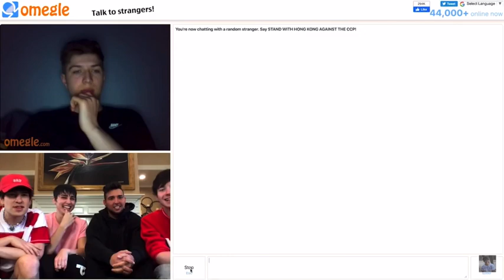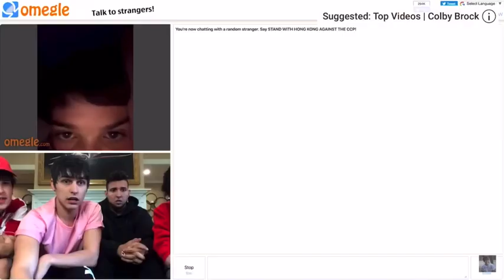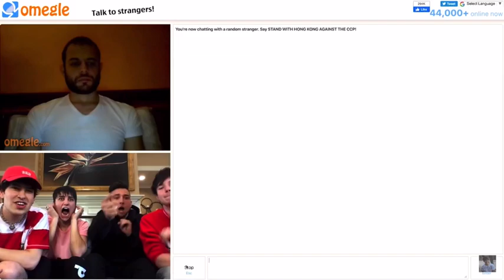Sam and Colby cracked out moments pt 1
Hope you guys like this new video. I loved putting it together so I hope you guys enjoy